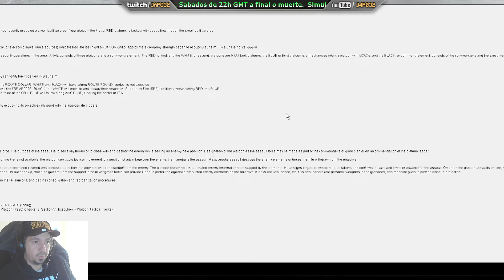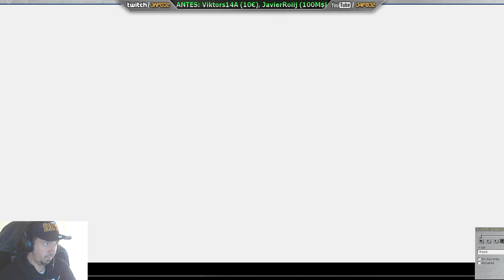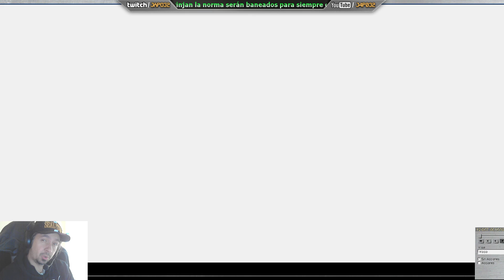[SteelBeasts] Campo de entrenamiento M1A1 Ej5 - Asalto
Volvemos a hacer casi el ejercicio anterior, pero esta vez siendo Asalto. La misión falla por algún motivo en cuanto a las unidades de apoyo que no avanzan asi que estaré muy solo.
Hubo dos intentonas. La primera falló no se muy bien por qué...
A partir del minuto 19 se puede ver la segunda intentona.